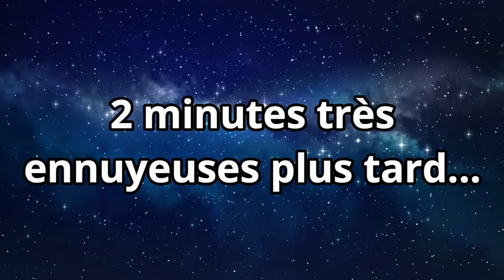ROBLOX POPPY PLAYTIME STORY !! (Échapper à Huggy Wuggy)